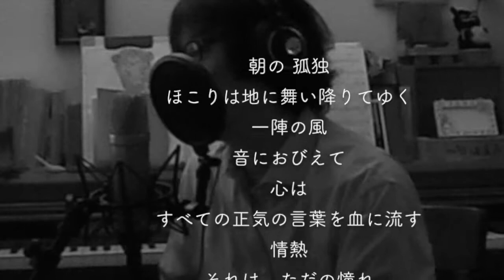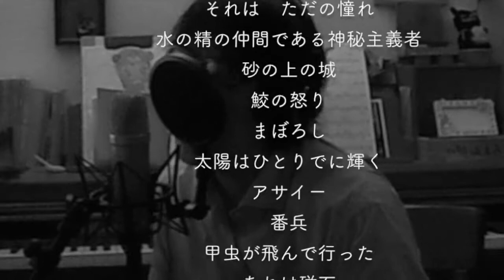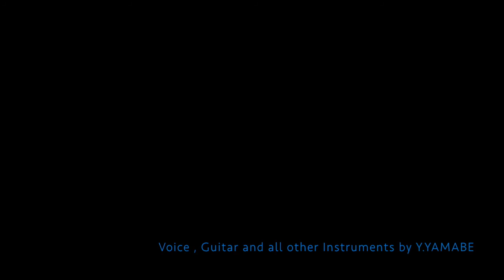Açaí：Djavan（ LUZ:1983 ）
Voice , Guitar and all other Instruments
 by Y.YAMABE